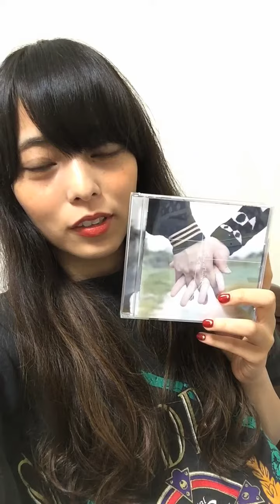LicaxxxのCD紹介！！#2 Licaxxx C CHANNEL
LicaxxxのCD紹介！！最近買いました〜！ある公演をきっかけにハマりました。とにかく欲望が詰まったサウンドが最高。挫・人間「テレポート・ミュージック」2700円